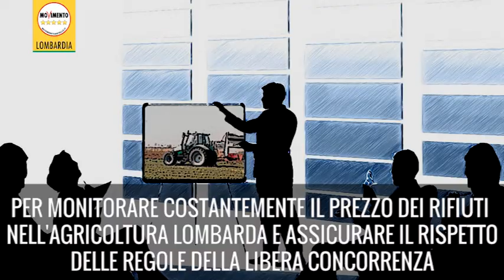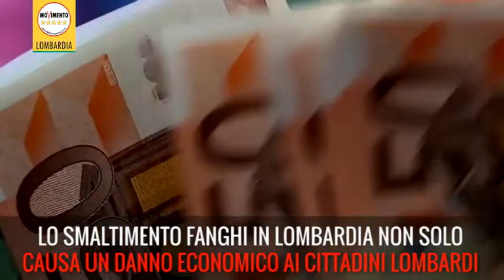Controllo spandimento fanghi: via libera al tavolo regionale come richiesto dal M5S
Stamani, in seduta d’Aula del Consiglio Regionale, ho presentato l’interpellanza per chiedere a Regione Lombardia l’apertura di un tavolo permanente con enti locali, gestori del servizio idrico integrato e società di trattamento fanghi al fine di prevenire ulteriori manipolazioni del mercato, a seguito delle pesanti sanzioni, per oltre 4milioni di euro, comminate dall’Autorità Garante della Concorrenza e del Mercato (AGCM) ad alcune società fanghi che operano in Lombardia. Riteniamo doveroso che Regione Lombardia apra un tavolo sulla grave speculazione in atto sui fanghi in agricoltura, un grande business dominato da poche enormi aziende private che si spartiscono il mercato mediante cartelli e pratiche anti concorrenziali, il tutto a carico del contribuente che paga in bolletta lo smaltimento rifiuti. Sinora vi erano solo tavoli provvisori aperti dalla Regione, in emergenza, a seguito dell’inchiesta giudiziaria sui fanghi che ha portato ad arresti e al sequestro dell’impianto della CRE, che peraltro è fra le società fanghi multate dall’Antitrust. Grazie alla nostra interpellanza, l’Assessore Terzi ci ha assicurato che verrà attivato un Tavolo Regionale Permanente che tratterà gli aspetti da noi segnalati nell’interpellanza: quindi monitorare costantemente i prezzi dello smaltimento dei rifiuti in agricoltura e assicurare il rispetto delle regole della libera concorrenza in modo da evitare che su questo segmento di mercato si creino intese restrittive della concorrenza come quelle già sanzionate dall’AGCM. I contribuenti lombardi hanno diritto di ricevere servizi efficienti e a prezzi onesti, senza manipolazioni di mercato e cartelli speculativi. Il M5S continuerà a tenere la guardia alta, a fare informazione e a proporre azioni finalizzate a tutelare la salute e le tasche dei contribuenti lombardi.

Iolanda Nanni – Capogruppo del M5S Lombardia